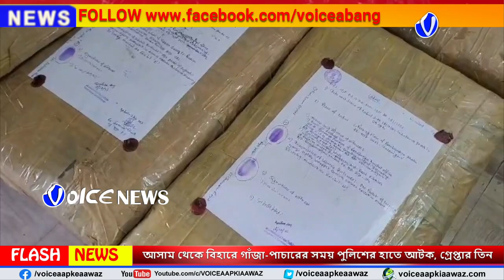siliguri আসাম থেকে বিহারে গাঁজা পাচারের সময় পুলিশের হাতে আটক ট্রাক, গ্রেপ্তার তিন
Siliguri গোপন সূত্রে পাওয়া খবরের ভিত্তিতে অভিযান চালিয়ে বড়সড় সাফল্য পেল শিলিগুড়ি মেট্রোপলিটন পুলিশের নিউ জলপাইগুড়ি থানার প্লেন ক্লথস পার্টির পুলিশ।
আসাম থেকে বিহারে গাঁজা-পাচারের সময় পুলিশের হাতে আটক ট্রাক, গ্রেপ্তার তিন।